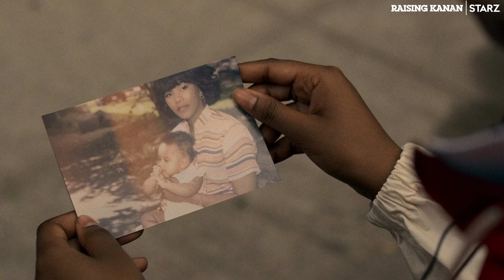Power Book III: Raising Kanan | Ep. 2 Preview | Season 2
We just gettin’ started. Catch RaisingKanan SUNDAY on @STARZ.